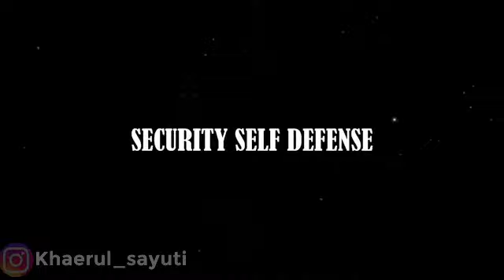SECURITY SELF DEFENSE(SSD) BANDUNG